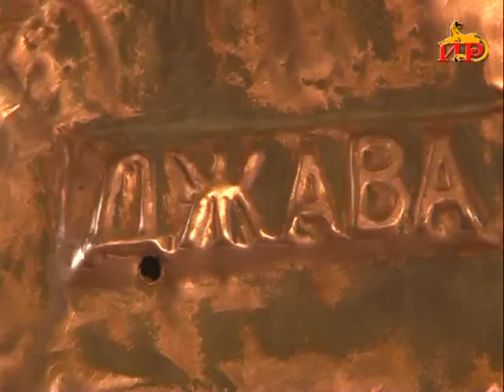Информацион рауагъд «Абон». 24.01.2018.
–  9 сӕйраг ӕмӕ 3 та уӕлӕмхас фарсты. Уагъд ӕрцыд Хицауады радон рабадт.
–  Хорз лӕвар азы райдыйаны. Ӕхсай бинонтӕ ӕввахс рӕстӕджы ӕрцӕрдзысты сӕ ног хӕрзарӕзт фатерты.
–  Студентты бӕрӕгбон. Куыд цӕттӕ кӕнынц ацы бӕрӕгбонмӕ сӕхи Паддзахадон университеты студенттӕ?